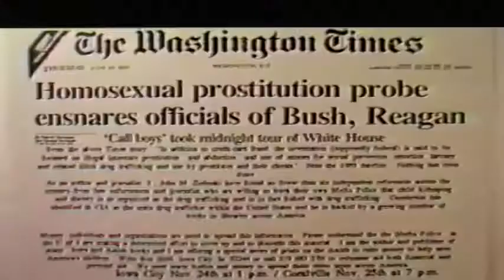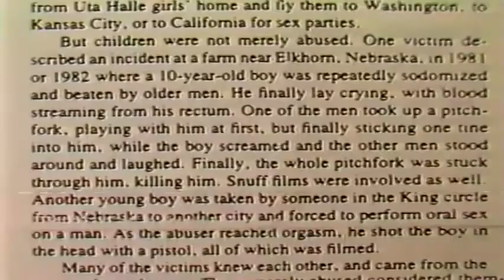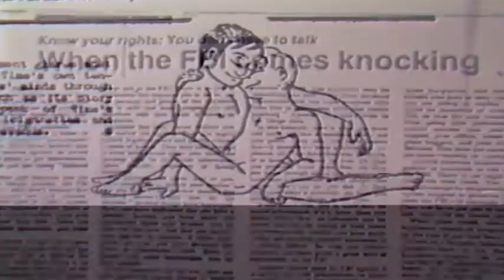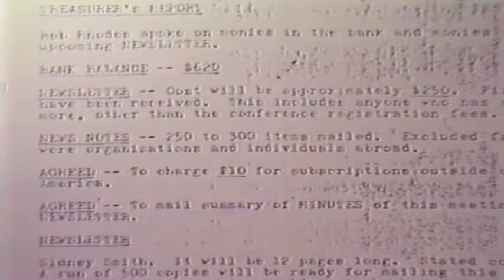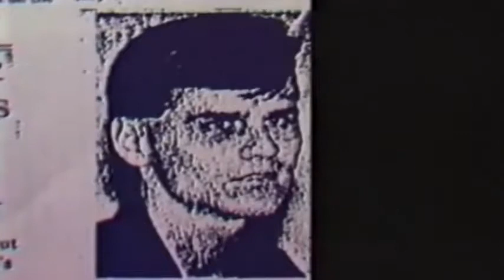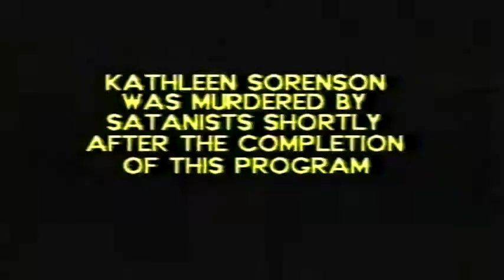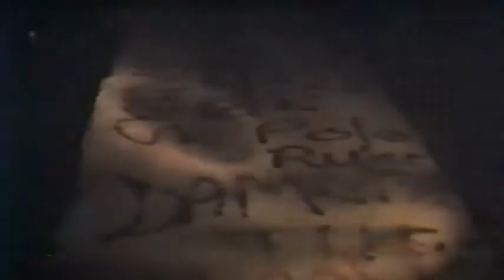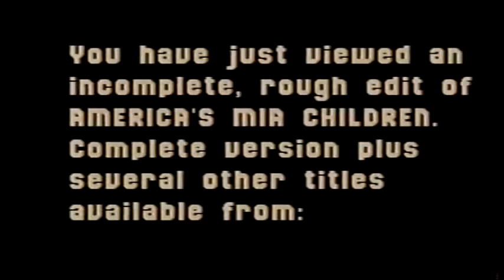Missing Children Are Being Sacrificed By The Shadow Government!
*0:21+0:34+0:55+1:29! ←1:05+1:34+1:40+1:49!→ 1:23+0:51+1:56+3:21!*
*1:10+1:19+2:43+1:43!*